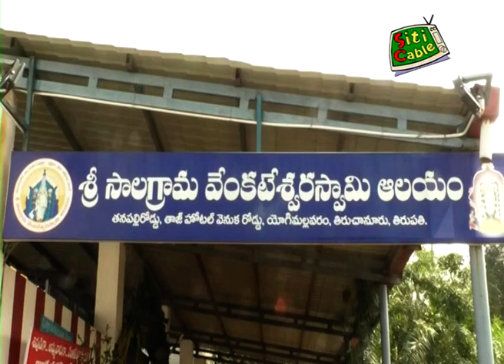సాలిగ్రామ వెంకటేశ్వర స్వామి